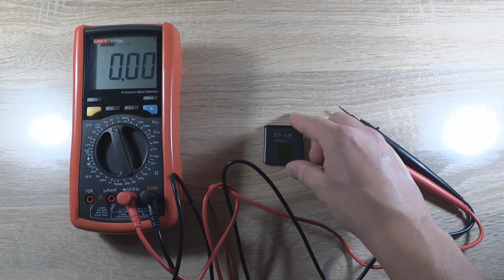Аккумулятор Nokia BP-6M с Алиэкспресс. Посылка из Китая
Цена аккумулятора около 250 рублей. Есть ещё такой оригинальный
Перечень моделей сотовых телефонов Nokia совместимых с данным типом аккумулятора: N73, N77, N93, N93S, 3250, 6151, 6233, 6234, 6280, 6288, 6290, 9300I, 9300.